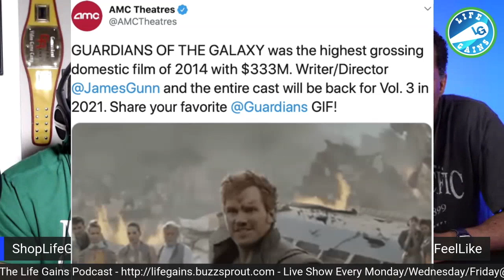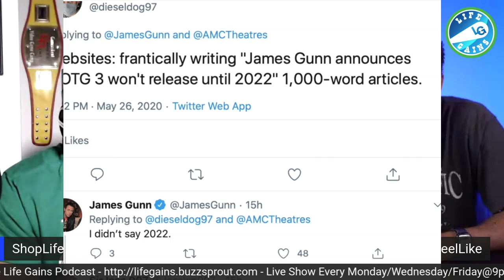Guardians Of The Galaxy 3 Release Date - Leaked Marvel News Says X-Men Vs Avengers Storyline Coming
Guardians Of The Galaxy 3 Release Date - Leaked Marvel News Says X-Men Vs Avengers Storyline Coming. Director James Gunn has confirmed that Guardians of the Galaxy Vol 3 will be arriving in theaters sometime after 2021.

Hire Me